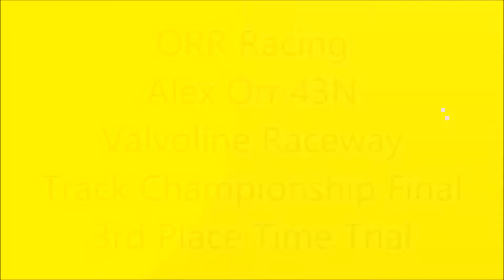ORR Racing Time Trial 27th March 2015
Alex Orr driving the Meander Village N43 J&J Sprintcar

Time trials from 27th March 2015, been waiting all season to use this angle and am super impressed with the results.